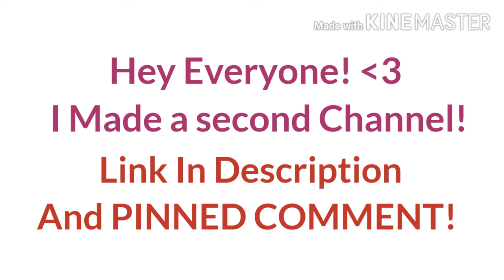NEW SECOND CHANNEL